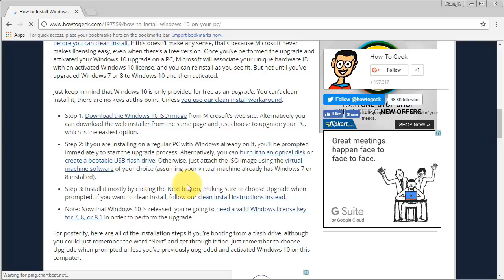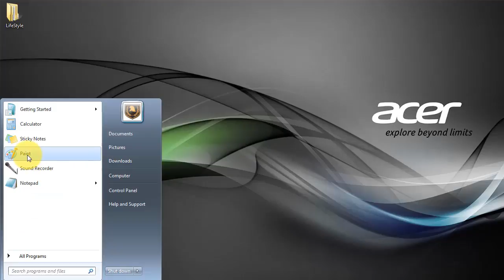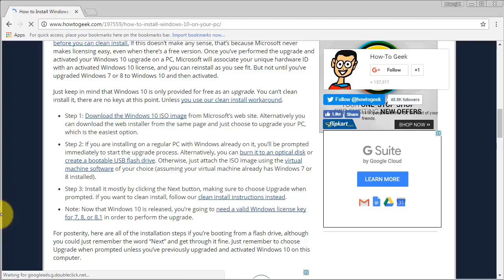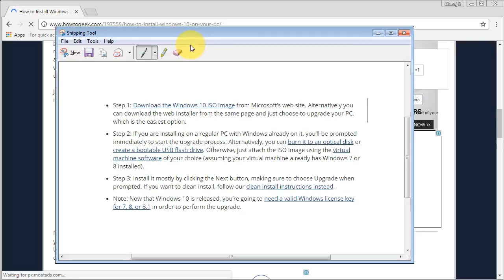#22 Tips & Tricks: How to take screenshot of your PC screen? | AV EduTech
In this Video of [Tips & Tricks] I'm going to show you that, How to take screenshot of your PC screen? Explaned in Hindi - step by step procedure.